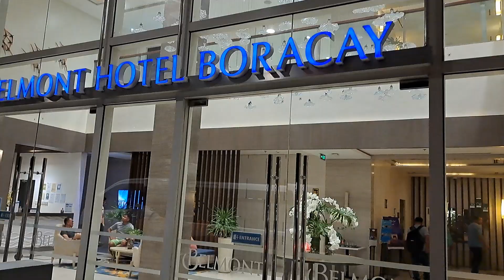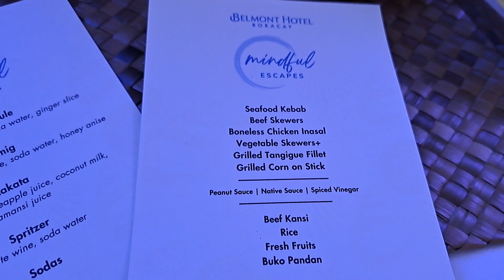BELMONT HOTEL CHEF PAUL ALIGAEN INVITES GUESTS TO ENJOY DINNER GRILL OFFERING AT BORACAY NEWCOAST